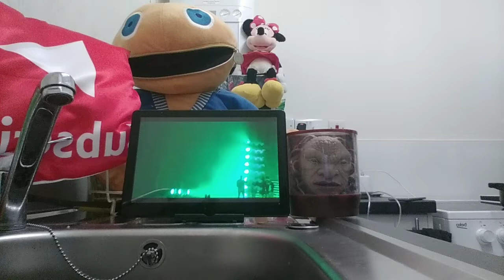ptx live - your a mean one Mr grinch - reaction